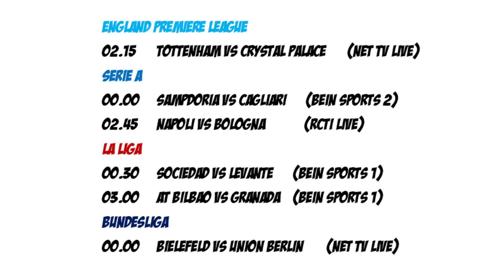JADWAL BOLA MALAM INI LIVE TV (8 MARET 2021)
di video kali ini aku share ke kalian jadwal bola MalamSenin ya guys..